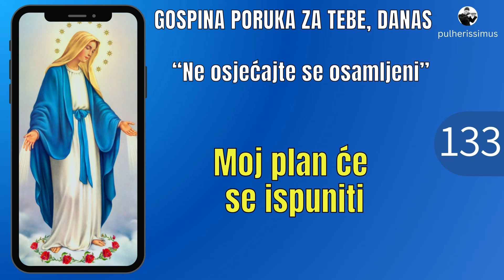GOSPA JE UVIJEK UZ NAS - GOSPINA PORUKA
Gospa ti danas govori, poslušaj njezinu divnu poruku 🧡

 - "Ne osjećajte se osamljenima"

"Svećenički marijanski pokret" obznanjuje da se ove Gospine poruke trebaju shvatiti ne kao riječi izrečene izravno od Gospe, nego primnjene u obliku nutarnjih govora, od strane svećenika don Stefana Gobbia.
Nutarnji govor je mistična pojava prisutna u životu Crkve i opisana u priručnicima duhovnog bogoslovlja.
Nutarnji govor je dar onoga što Bog  želi obznaniti i pomoći da se izvrši, te njegvo zaodijevanje u ljudske misli i riječi, prema stilu i načinu pisanja onoga tko prima poruku.

Svećenički marijanski pokret nastao je sa don Stefao Gobbijem 1972. godine. Danas taj pokret broji broj svećenika i vjernika koji se okupljaju a Cenakulima molitve i bratstva.

🧡 Ima dobrih ljudi koji žele pomoći rad ovoga kanala. Zahvaljujemo im od srca! Budite i vi onaj čiji doprinos poboljšava rad ovoga kanala. Svoj dar možete uplatiti:

Intermediary (za one koji uplaćuju iz inozemstva):
Beneficiary Customer:
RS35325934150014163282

"Vrlo zanimljiv prilog "Prijeti li propast mnogih naroda - zbog čega dolaze kazne na zemlju?" istinito je svjedočanstvo jedne žene koja je primila poruke što čeka svijet ukoliko se ne popravi.
U pitanju je Lucija, jedna od tri vidjelica ukazanja Gospe u Fatimi, u Portugalu. Ona su se zbila 1917. godine i njihova poruka je do danas aktualna."